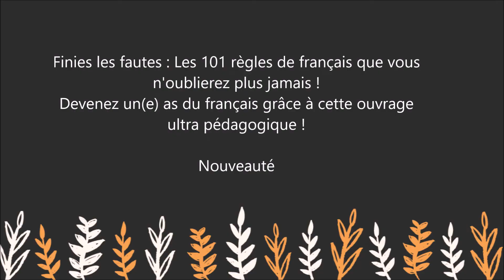Livre : Finies les fautes : Les 101 règles de français que vous n'oublierez plus jamais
Pour lire le résumé et commander le livre sur Amazon

Finies les fautes : Les 101 règles de français que vous n'oublierez plus jamais, le livre de MaitressAdeline

Ne vous prenez plus la tête avec l’orthographe ou la grammaire françaises,  pleines de pièges !
Avec ses explications très simples et colorées, MaitressAdeline vous donne des moyens mnémotechniques pour ne plus vous tromper !